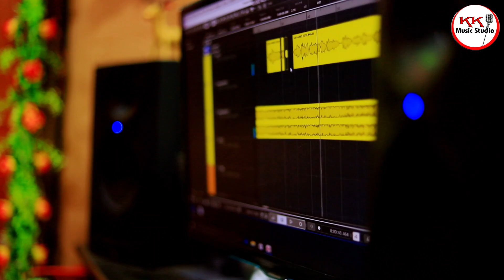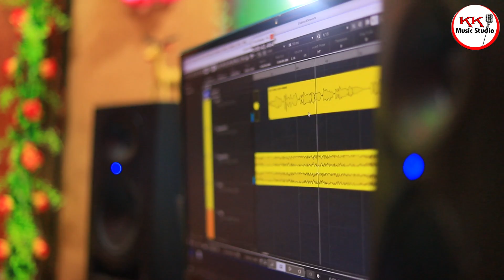Juge Juge Jagannath | New Odia Jagannath Bhajan | Singer -Sai Sudeep | KK Music Studio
Juge Juge Jagannath | New Odia Jagannath Bhajan | Singer -Sai Sudeep | Lyrics-Sandeep | Music-Pitabas Nayak KK Music Studio
♪ Song  -Juge Juge Jagannath
♪ Singer- Sai Sudeep
♪ Lyrics -Sandeep Narayan
♪ Music Director- Pitabas Nayak
♪ Music Arrangement -  Mangaraj Rout & Tapan Kumar
♪ Producer - Debasis Nayak
Visual Credit :-
♪ Producer -Debasis Nayak
♪ Digital Marketing - Shantanu Mohanty
♪ Visual Editor - Debasis Nayak
♪ Camera - Mr mahesh
♪ Music Banner -KK MUSIC STUDIO

ଯଦି ଏହି ଭିଡ଼ିଓଟି ଆପଣଙ୍କ ମନକୁ ଛୁଇଁଥାଏ ତେବେ ଭିଡ଼ିଓଟିକୁ ଲାଇକ ଓ ସେୟାର କରିବାକୁ ଭୁଲନ୍ତୁ ନାହିଁ ଓ ଏହିପରି ସୁନ୍ଦର ଭିଡ଼ିଓ ଦେଖିବା ପାଇଁ ଆମ ଚାନେଲ "KK MUSIC Studio" କୁ ସବସକ୍ରାଇବ କରିବାକୁ ଭୁଲନ୍ତୁ ନାହିଁ।

* ANTI-PIRACY WARNING *
This content is Copyright to KK MUSIC Studio . Legal action will be taken against those who violate the copyright of the following material presented!

"KK Music STUDIO"​ ​produces very high-quality  album songs, bhajans connecting to common Odia which are now available on Our YouTube channels .
Stay Tune to KK Music STUDIO NIMAPARA on YouTube.